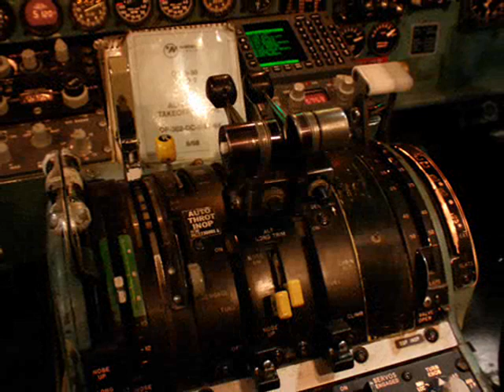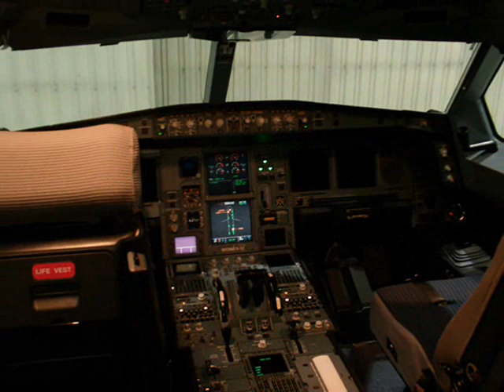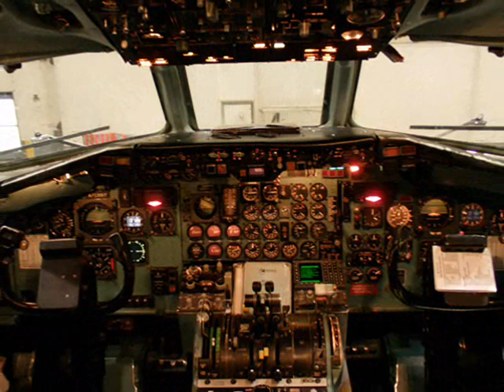KMSP Airport Hangar Photos